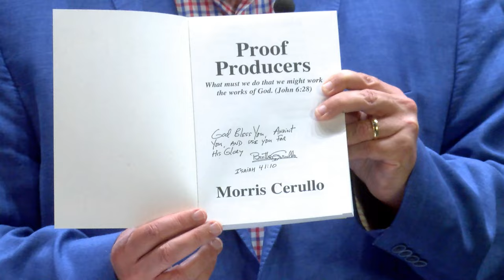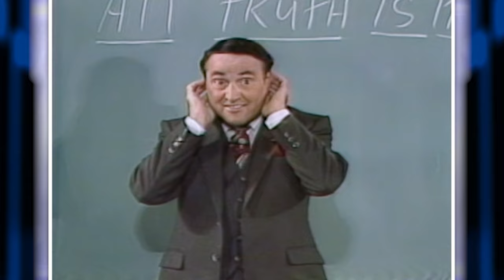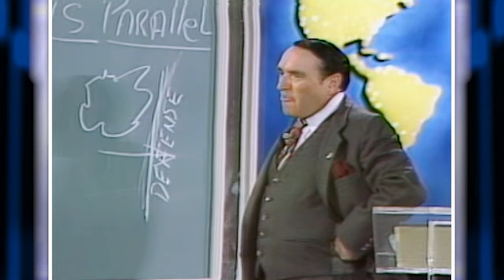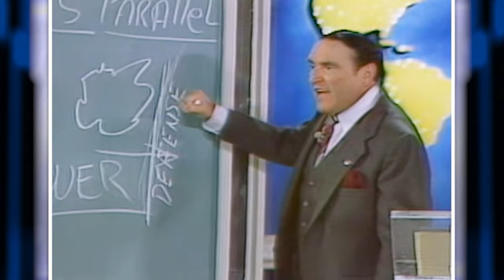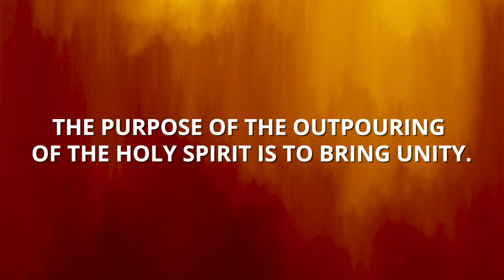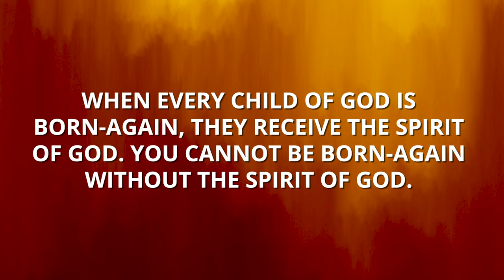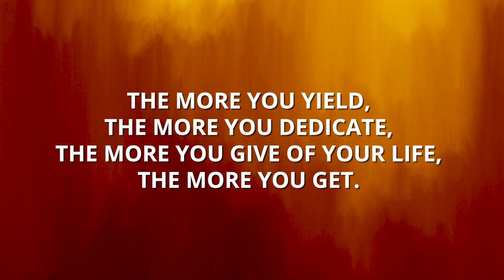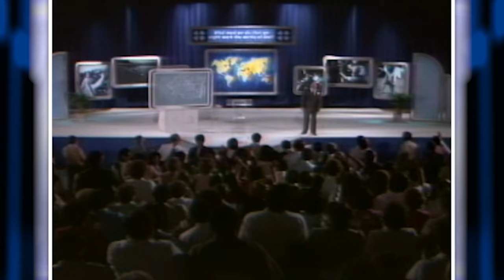What Is The Real Baptism Of The Holy Spirit?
Welcome to DAY FIVE of the revolutionary Morris Cerullo "PROOF PRODUCERS: What Must We Do That We Might Work The Works Of God?" on YOU TUBE and todays message: WHAT IS THE REAL BAPTISM OF POWER?

You are joining over 5 million leaders that have been empowered and equipped to work the works of God worldwide through this powerful message. Your life, your family, your ministry will never be the same!

In this course, you will discover:
• What must we do that we might work the works of God?
• Who is a minister?
• How God can use your life in a greater way...
• The secret of going past the point of blessing into an experience of POWER...
• Why God is not depending on anything we possess...
• God is depending on what He can make of you...
• What does it mean to preach the gospel?
• All truth is parallel
• We need what the early church had
• The secret of the early church
• The trap of comparison
• How to have the faith of God without struggling
• What to do when Satan challenges our authority

The New Proof Producers

Redefining Who Is A Minister

In this groundbreaking book, you will discover:
• Every Child of God Is Called to Be a Full-Time Minister
• Jesus Revealed What it Means to Be a Minister
• In finding Your Ministry, Beware of the Pitfalls!
• You Don't Need to Struggle any Longer...Here is Your Calling!
• You are Called to Minister the Love and Compassion of Jesus!
• We Will Be Judged According to Whether or Not We Have Ministered to the Great Needs of Humanity
• We Must Get Back to the Ministry God Has Given Us!
• You Have Been Given the Same Ministry as Jesus!

The bundle includes:
·         Proof Producers
·         Miracle Book
·         God’s Faith